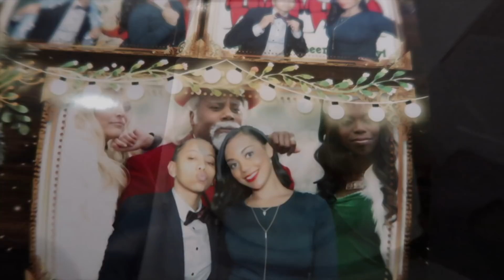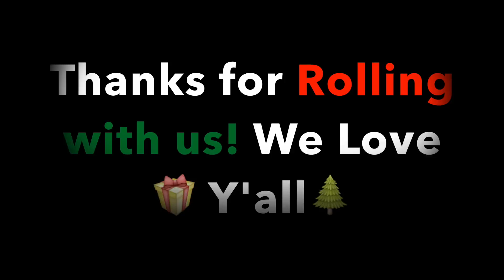Holiday Humor! (( Work Party Wasted ))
Ashlee had too much fun at her WORK Christmas Party... Tis' the season!